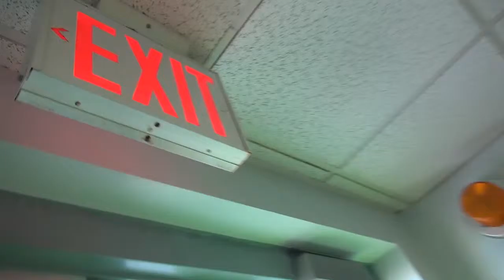05 07 16 12 COOPER ZIP